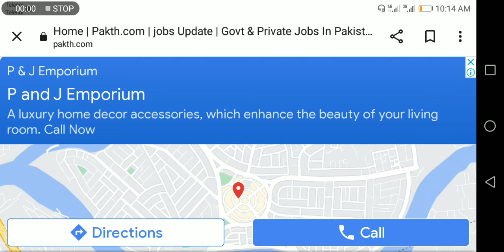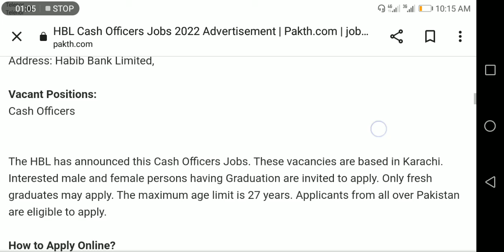hbl bank jobs 2022 for males & females - free online apply - all over pakistan jobs 2022_ HBL jobs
hbl bank jobs 2022 for males & females - free online apply - all over pakistan jobs 2022_ HBL jobs, hbl jobs 2022,
Pak Rangar jobs 2022,
Accountant jobs 2022,
Geo news,
ARY news,
Jang news,
Express news,
Dawn news,
92 news,
My YouTube channel M Aftab spot me,